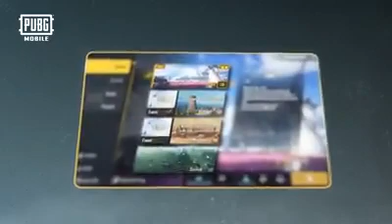Pub G Mobile Updated and changes | New Map In Detail Pub G Mobile Pub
Pub G Mobile Updated and changes | New Map In Detail Pub G Mobile Pub| Pub -G